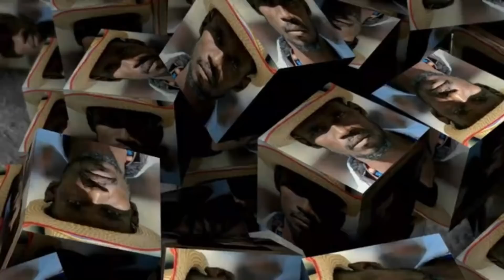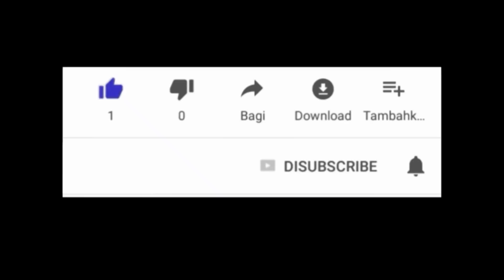MEN KOMAN POU RANJE YON MOUN KI MOURI E POU TOUYE MALFEKTÈ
PETRO LI YE POU 2021 KOU POU KOU WÈL POU WÈL NOU PAP JWE AK MALFEKTÈ